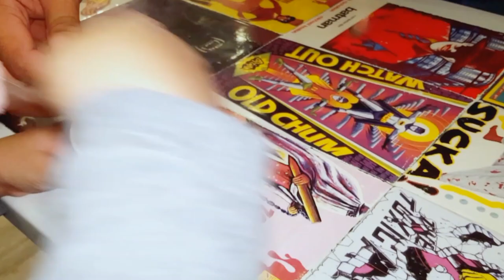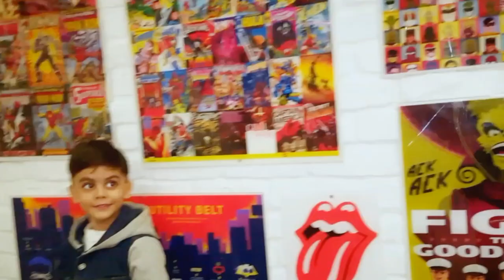The Hot Spot Cafe" DHA..eating strawberry yougurt ice- cream,family time.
A bit pricey but definitely a worth visiting place for desserts. They have so much variety. We ordered only ice cream because we stuffed ourselves already at the bun story .🙈😉

Do visit this place with your kids you will surely love it.the anime ambiance there.
 must try chocolate Bread pudding 👍💕